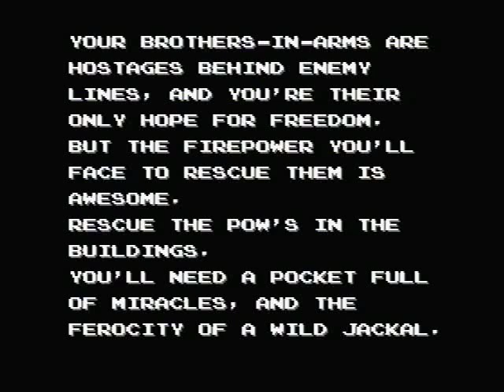Nintendo NES Jackal Game (Intro)